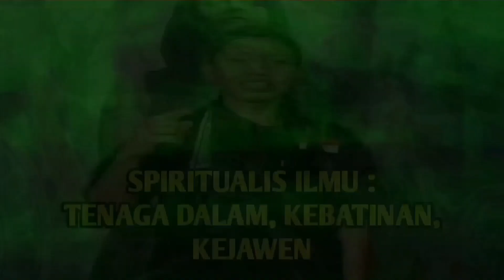Bantingan dan Guntingan Ajang Seleksi IKS CUP 2023 Padepokan IKSPI